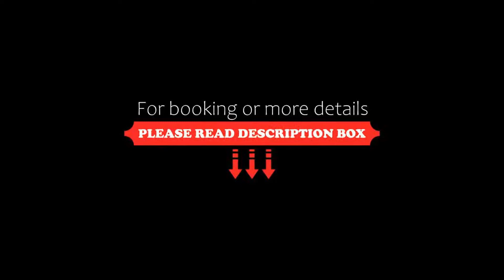Hotel Hermitage, Galatina, Italy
About Property:
You're eligible for a Genius discount at Hotel Hermitage! To save at this property, all you have to do is sign in.
Just outside Galatina’s historical city walls, Hotel Hermitage is set in the heart of Salento.
Within a 25 km radius of Lecce, Otranto, Gallipoli, Maglie, Nardò, Casarano, Porto Cesareo and Melpignano, Hotel Hermitage is in a strategic position to discover Salento’s natural and cultural beauties.
Within a few minutes you can reach major tourist resorts, countryside and th...
Property Type: Hotel
Address: S.S. 476 Km 18, 73013 Galatina, Italy
Searching For
1. Hotel Hermitage - Galatina - Italy
2. Hotel Hermitage - Galatina - Italy Address
3. Hotel Hermitage - Galatina - Italy Rooms
4. Hotel Hermitage - Galatina - Italy Amenities
5. Hotel Hermitage - Galatina - Italy Offers and Deals
Audio Credit:
Track Title: Blank Slate
Artist: VYEN